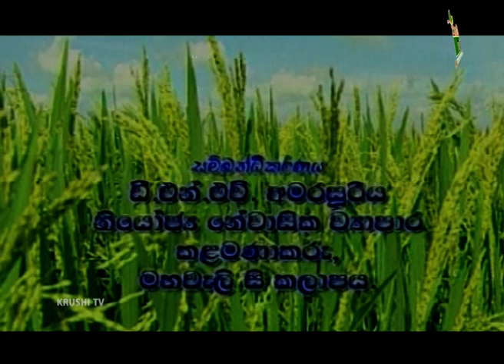🔴 කෙසෙල් වලින් ජයලැබු ජයවර්ධන ගොවි මහාතා රටට ම ආදර්ශයක් | Krushi Tv